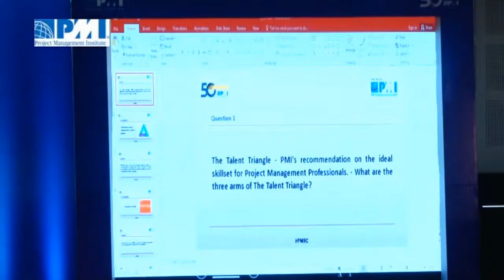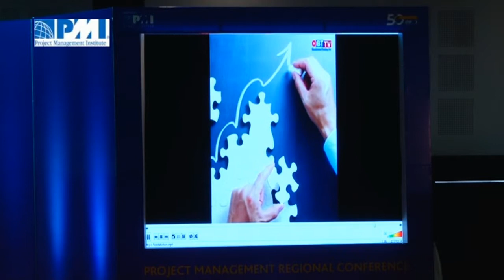PMRC19 Nanda Kishore